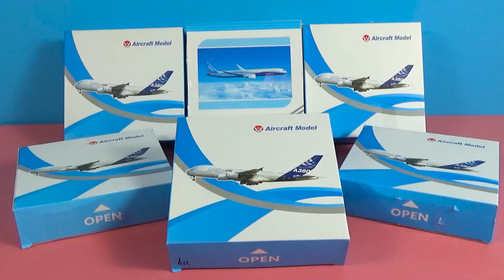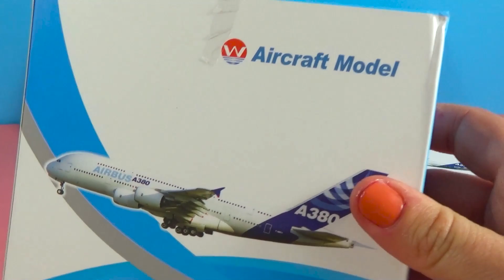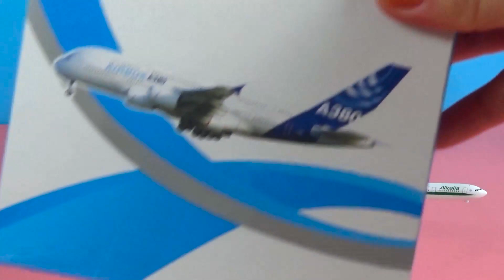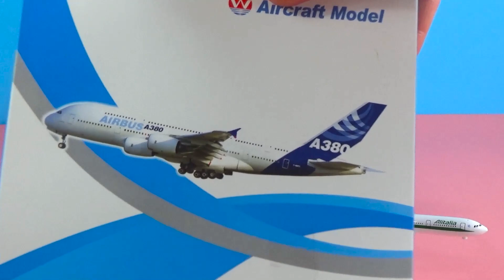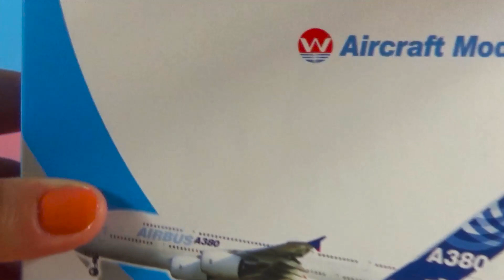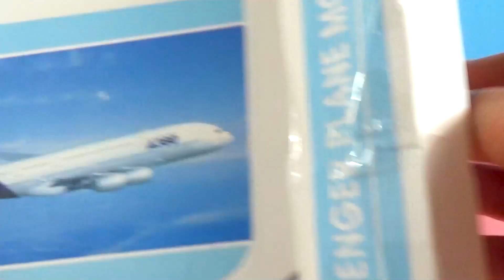UNBOXING BEST PLANES: Boeing 737 747 Airbus A330 380 Thai France Chile Alitalia Yemenia MODELS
Chile LAN airlines Boeing 737

Alitalia Airbus A330

Thai Nok Air AIRBUS B737 Airways Aircraft

Air Yemenia Airlines Airbus 330

Air Busan  Boeing 737 model

Boeing B747 Mauritius Airlines

 Air France Airlines Airbus A380